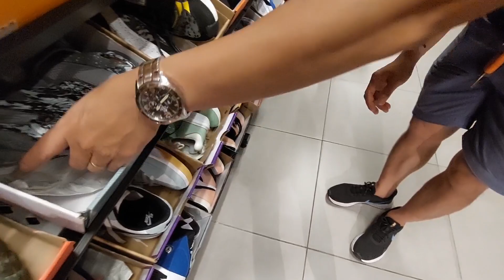BAGSAK PRESYO NA! SALE UP TO 70% OFF | NIKE OUTLET STORE | 100% ORIGINAL NIKE SHOES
You can also SHOP here AT NIKE OFFICIAL STORE AT LAZADA
Sale! UP TO 70%OFF